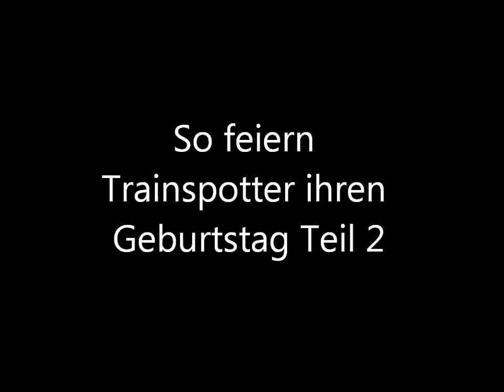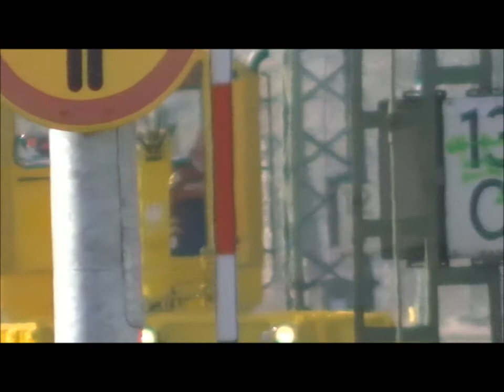So feiern Trainspotter ihren Geburtstag Teil 2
Hey Leute,
ja wie schon im ersten Teil war ich auch am 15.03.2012 unterwegs und ich hab noch ein wenig in Stuttgart aufgenommen.Eigentlich kam ja auch die 110er,wobei ich blödmann nichts mehr zum trinken hatte und Nasenbluten bekommen ha. :-)
Naja auf jeden Fall hab ich noch ein wenig filmen können.Viel Spaß beim Zuschauen!